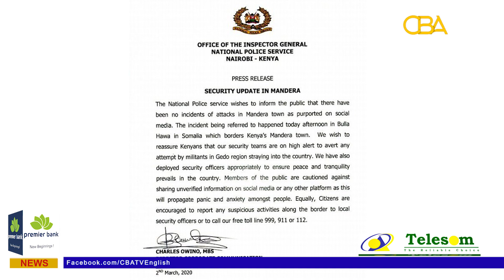US calls on rival sides in Beled hawa to de escalate tension